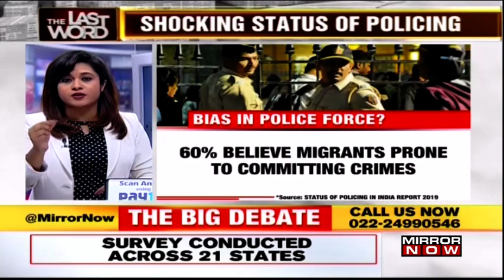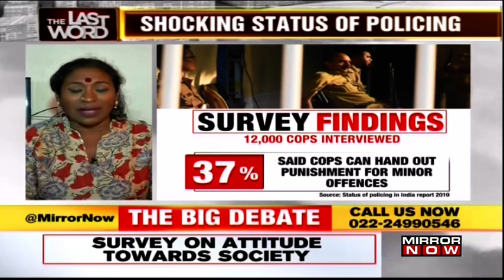11,000 police personnel families surveyed, Is police reforms the need of the hour? | The Last Word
On The Last Word, Out of survey findings of a report on Status of policing in India prepared by Common Cause NGO and Centre for the Study of Developing Societies has found that 50% of the cops in India feel Muslims are 'somewhat or more' prone to crime.

We ask- The only way we can improve the law and order in our country is to start working on getting police reforms in this country. Will our government do that is the big question?